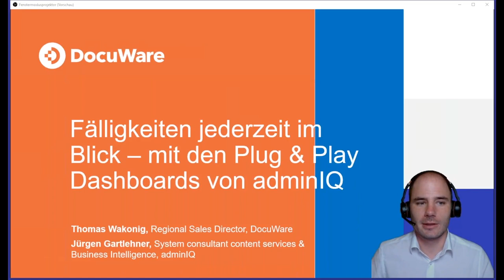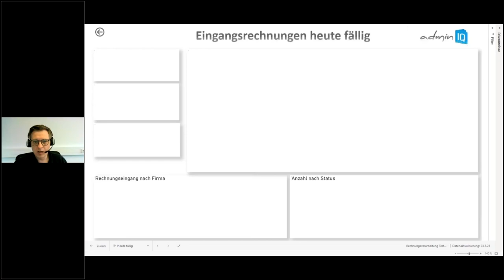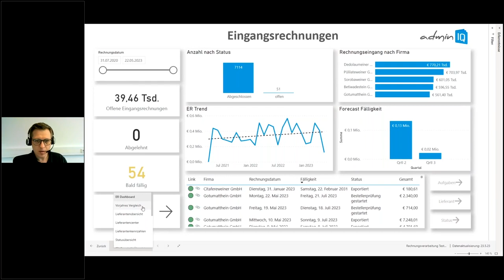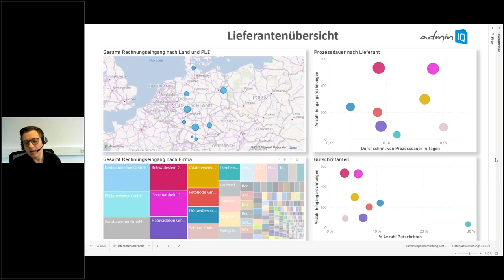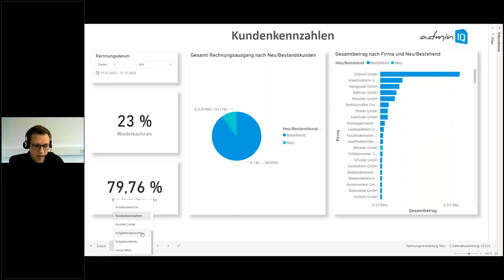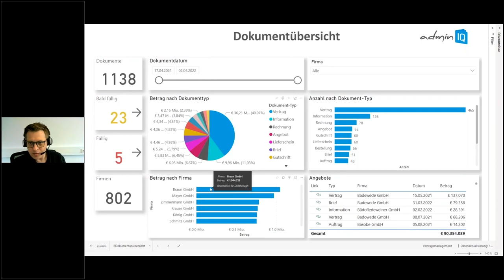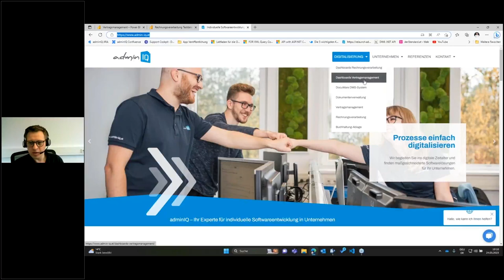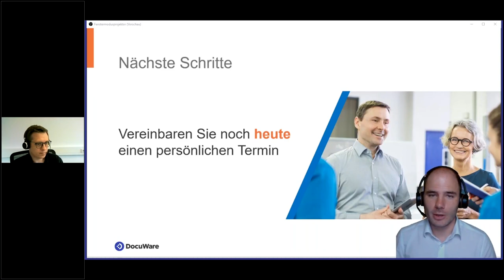Fälligkeiten jederzeit im Blick – mit den Plug & Play Dashboards von AdminIQ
Die Menge Ihrer digitalen Dokumente ist nahezu unendlich und Sie müssen immer und überall den Zugriff darauf sowie den Überblick über den aktuellen Status Ihrer Rechnungen, Angebote, Aufträge und Verträge haben.

Kein Problem mit den Plug & Play Dashboards von adminIQ, die für die „Vorkonfigurierte Lösung für Rechnungsverarbeitung“ und die „Vorkonfigurierte Lösung für Vertragsmanagement“ von DocuWare zur Verfügung stehen. Ohne Installation lassen sich diese sofort einsetzen und durch die Verwendung der Microsoft Power BI-Tools ist die Bedienung kinderleicht.